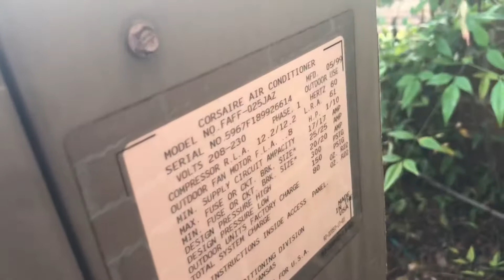1999 Corsaire Central Air Conditioner Running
This is a Rheem/Corsaire straight-cool unit I have filmed twice prior to this video, though this is the first time I’ve seen it run. I heard it kick on after I wrapped up that video of all the units at this property. It is also worth noting that this is a 25k BTU (approximately 2.08 tons of cooling capacity) to which Rheem/Ruud products can be very specific about their tonnages. With that said, happy 4th of July!